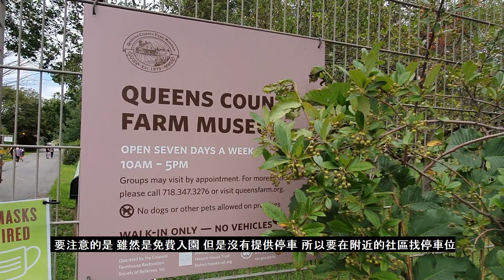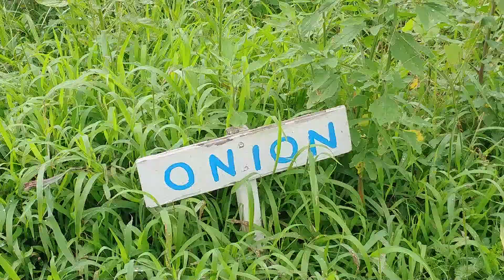[旅遊紀錄] 紐約長島週末好去處!向日葵花海與城市農場之旅 ! A trip to North Fork Sunflower Maze and Queens farm museum!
在距離紐約市區不遠的地方,就有很多地方景點值得去看看! 隨著疫情趨緩, 讓我們多出門走走,曬曬太陽吧!